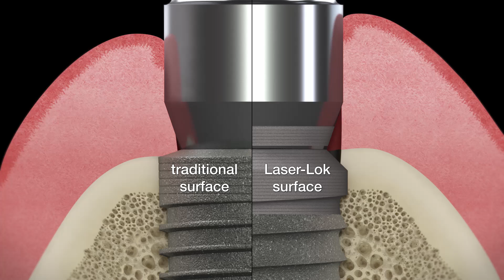25 Years of Engineering Smiles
Founded in 1994, BioHorizons is one of the largest dental implant companies in the world. Throughout our 25 years, we have focused on three key areas: science, innovation and service, which we demonstrate through our commitment to scientifically proven, evidence-based dental implant products with demonstrated esthetic results.

SPMP19271